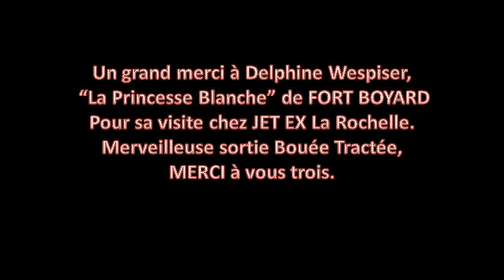JET EX La Rochelle Sortie Bouée Tractée DELPHINE WESPISER MISS FRANCE FORT BOYARD